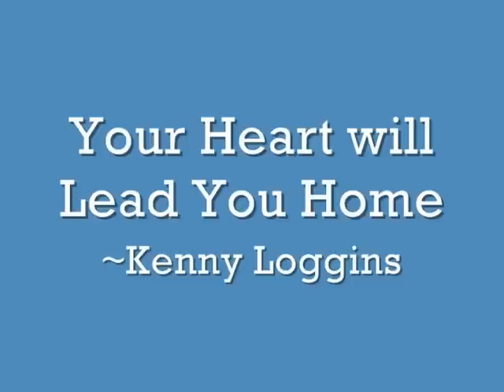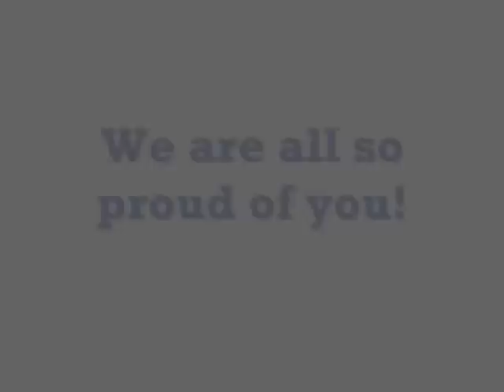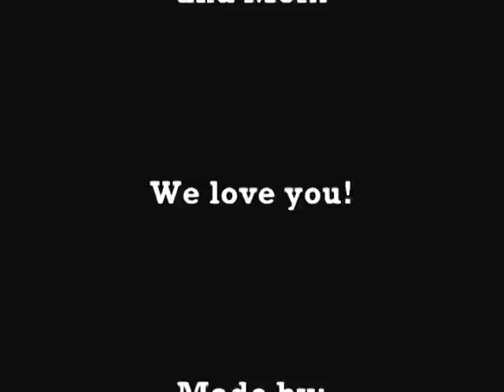Jared Goss - You're Heart Will Lead You Home (Graduation Video)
This was made by Jared's awesome brother, Jordan.  I am so proud of both of my boys!